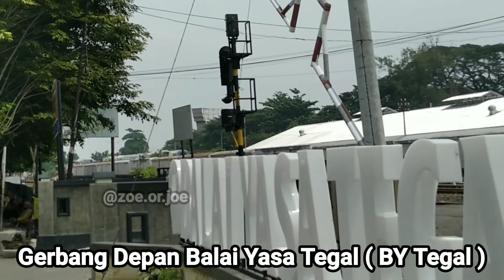Kereta Api Angkutan Pupuk Kembali Dijalankan, ke Tegal Rangkaian Panjang !?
Pada Hari Jum'at, tanggal 28 Januari 2022, dijalankan Pengiriman Rangkaian Gerbong Tertutup (GT) yang dulunya biasa dipakai untuk KA Angkutan Pupuk Sriwijaya / Pupuk Pusri, dari Stasiun Kroya menuju ke Stasiun Tegal, lanjut masuk ke Balai Yasa Tegal perawatan disana. Gerbong Tertutup yang biasa dipakai untuk mengangkut Pupuk, dikirim ke BY Tegal sebanyak 17 Unit. Ketika itu, saya kebetulan sedang berada di Tegal. Jadi, saya hunting KA Angkutan Pupuk yang nyasar ke Tegal itu di JPL 213 Jl. Abimanyu, Kota Tegal 😅
Saya hunting bersama kawan² saya, para Railfans Tegal 😁👍

Setelah KLB masuk tujuan akhir Stasiun Tegal, Rangkaian Gerbong Pupuknya langsung dilangsir masuk kedalam Balai Yasa Tegal. Tapi, tidak langsung semuanya, karena terlalu banyak dan penuh 😂
Yaa maklum, kan dikirimnya rangkaian panjang, 17 Gerbong. Tak heran kalau kepenuhan, karena terlalu banyak yang dikirim 😅
Jadi, Rangkaian Gerbong Pupuk yang belum masuk Balai Yasa pun diparkirkan terlebih dahulu di Sepur simpan Stasiun Tegal.

Setelah melihat proses Langsir beberapa Gerbong Pupuk masuk Balai Yasa Tegal di depan Gerbang Masuk BY TG serta Langsiran Gerbong Pupuk yang masih diluar menuju ke sepur simpan, saya kembali ke JPL 213 Jl. Abimanyu, Kota Tegal untuk hunting beberapa KA lagi, hingga menjelang masuk waktu Sholat Jum'at.